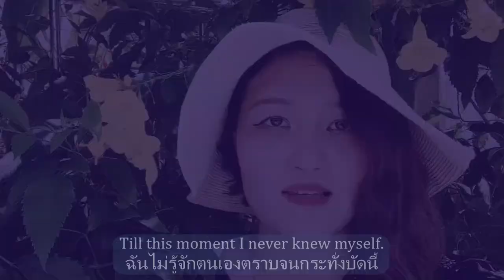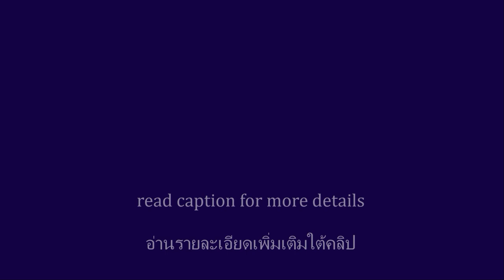Book People Thailand - Connecting Europe and Thailand, one book at a time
Share your love for European and Thai Literature! 📚🇪🇺❤️🇹🇭📚
The EUNIC Cluster Bangkok and various partners are happy to present BookPeopleThailand! Share your favorite books with the world and follow the hashtag BookPeopleThailand to discover the richness of Thai and European literature. The first videos will be posted today in the afternoon – it’s ReadABookDay! We want to connect Europe and Thailand, one book at a time.
Everyone can participate! It’s easy:
👉Record yourself reciting a passage of European or Thai book that you find inspiring, funny or interesting – or that you just want to share with the world! We are particularly looking for:
📚European literature in original languages
📚European literature translated into Thai
📚Thai literature translated into at least one European language (can be read out in Thai of course!)
👉Post the video on Facebook, Instagram, Youtube or X/Twitter and use the hashtag BookPeopleThailand . Keep it short, around 30 seconds max.
👉Add the following info to your posting in the original language and, if possible, add an English translation to help us understand your message:
💬Text passage that you present in the video
💬Name of the book
💬Author
👉Follow the BookPeopleThailand and share your favorite videos!
🏆At the end of the year the best and most creative videos will be awarded with books, coupons and other gifts!
Did you recognize some of the books in the video? Here is where the passages are from (in the order presented in the video):
Austria: Elfriede Jelinek – Die Klavierspielerin / the Piano Teacher (available in Thai language) Belgium: Amélie Nothomb - Stupeur et tremblements / Fear and trembling (available in Thai language)
United Kingdom: Jane Austen - Pride and Prejudice
Germany: Benjamin Lebert – Crazy
France: Antoine de Saint-Exupéry - Le Petit Prince.
Italy: Marcovaldo – Italo Calvino” Chapter 8 “Inverno: Il Bosco sull’autostrada / Winter: The forest on the freeway
Spain: Carlos Ruíz-Zafón - La sombra del viento / The Shadow of the Wind (available in Thai language)
Luxembourg: Pierre Joris - Interglacial Narrows
Germany: Johann Wolfgang von Goethe – Faust (ready by German Department, Chulalongkorn University)
Finland: Mauri Kunnas - Hyvää yötä, Herra Hakkarainen / Good Night Mr. Clutterbuck (available in Thai language)
Denmark: Hans Christian Andersen - grimme Ælling / the ugly duckling (available in Thai language)
Portugal: Sophia de Mello Breyner Andresen – O nome das Coisas / The Name of the Things (available in Thai language)
To see the full versions of the videos follow the Hashtag BookPeopleThailand and also discover the contributions from the following countries and many more participants
Sweden: Astrid Lindgren – Ronja Rövardotter
Ukraine: Taras Shevchenko - "Testament“
Netherlands: Anne Frank – Diary of Anne Frank / Het Achterhuis
Germany: Bernhard Schlink – Der Vorleser / The Reader (read by German Department, Silpakorn University)”
ร่วมแบ่งปันวรรณกรรมยุโรป/ไทยที่คุณรัก 📚🇪🇺❤️🇹🇭📚
EUNIC Cluster Bangkok และพันธมิตร ชวนคุณมาร่วมแบ่งปันหนังสือเล่มโปรดให้โลกได้รับรู้ ผ่านแฮชแท็ก BookPeopleThailand เพื่อค้นพบความสวยงามของวรรณกรรมยุโรปและไทย วันนี้ช่วงบ่าย เราจะลงคลิปแรก ๆ ที่ส่งเข้ามา เพื่อฉลองวัน ReadABookDay และให้หนังสือเชื่อมโยงพวกเราไว้ด้วยกัน
เข้าร่วมได้ง่ายนิดเดียว ตามกติกานี้
👉อัดคลิปพูดข้อความที่คุณชอบจากวรรณกรรมยุโรปหรือไทยที่คุณคิดว่าสร้างแรงบันดาลใจ ตลก น่าสนใจ หรือเป็นวรรณกรรมที่คุณอยากให้โลกรู้จัก โดยต้องเป็น:
📚วรรณกรรมยุโรปในภาษาต้นฉบับ
📚วรรณกรรมยุโรปที่ได้รับการแปลเป็นไทย
📚วรรณกรรมไทยที่ได้รับการแปลเป็นภาษายุโรป (ทั้งฉบับภาษาไทยและฉบับแปล)
👉โพสต์คลิปวิดีโอของคุณลงบน Facebook/ Instagram/ YouTube หรือ X/Twitter ความยาวไม่เกิน 30 วินาที เปิดโพสต์เป็นสาธารณะ แล้วติดแฮชแท็ก
👉ใส่ข้อมูลต่อไปนี้ใต้คลิป:
💬ข้อความที่อ่าน (เพิ่มคำแปลภาษาอังกฤษด้วย หากทำได้)
💬ชื่อหนังสือ
💬ชื่อผู้แต่ง
🏆ในช่วงปลายปี คลิปที่ดีที่สุดและสร้างสรรค์ที่สุดจะได้รับรางวัลเป็นหนังสือ คูปอง และของรางวัลอื่น ๆ อีกมากมาย!